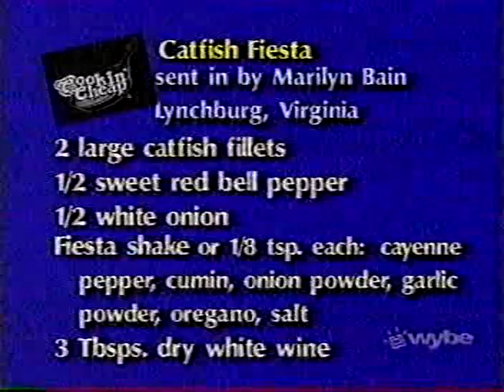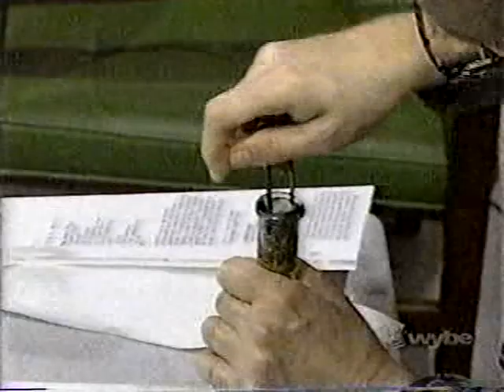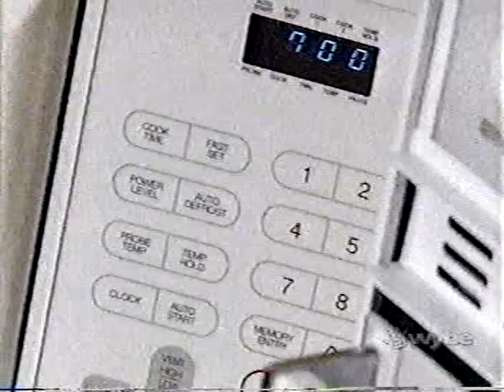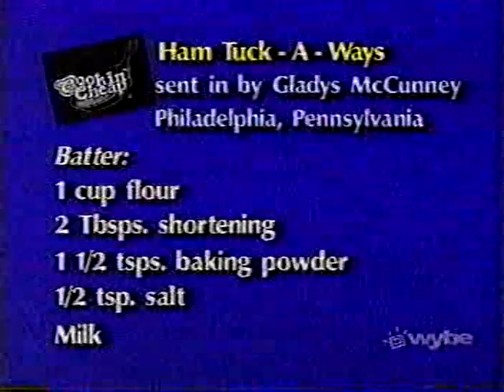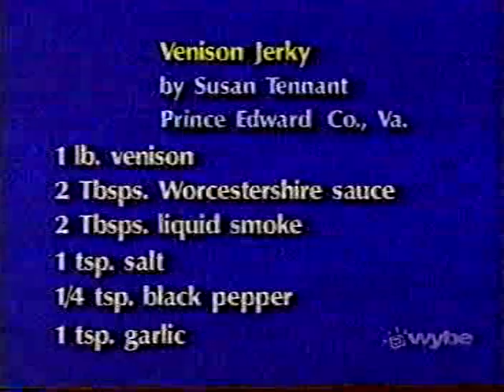Cookin' Cheap- Unusual Meats